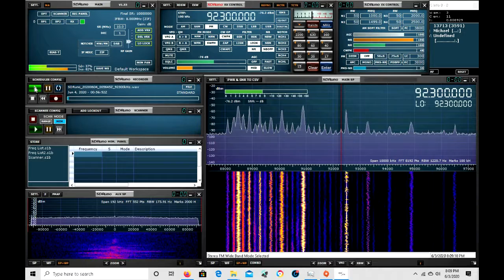KOFX 92.3FM, El Paso, TX, Reception In Carrollton, MO, FM DX, E-Skip, June 3, 2020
Link to my new gaming channel Reception of KOFX 92.3FM, El Paso, TX in Carrollton, MO on June 3, 2020.
Hardware Used:
SDRPlay RSP1A
ChannelMaster VHF\UHF TV & FM Radio Outdoor Antenna
Software Used:
SDRUno